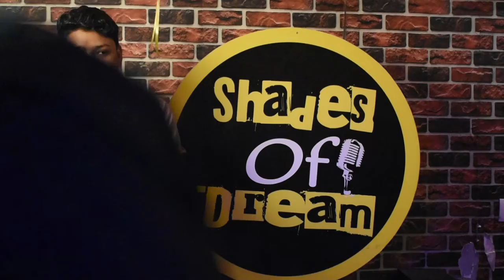जो इश्क़ कर बैठे हैं वो ज़रूर सुने। Poetry By Shikhar। Shades Of Dream। Kanpur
Shades Of Dream is an initiative that promotes young talents.